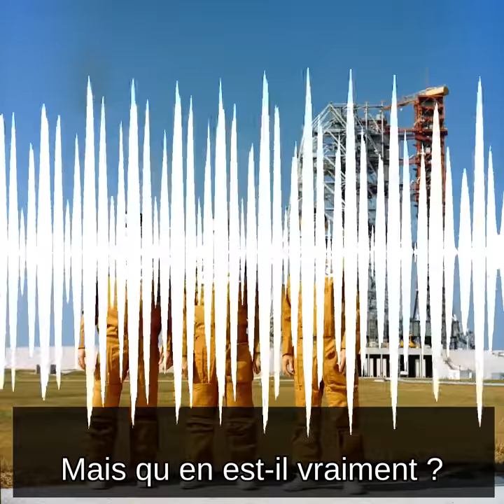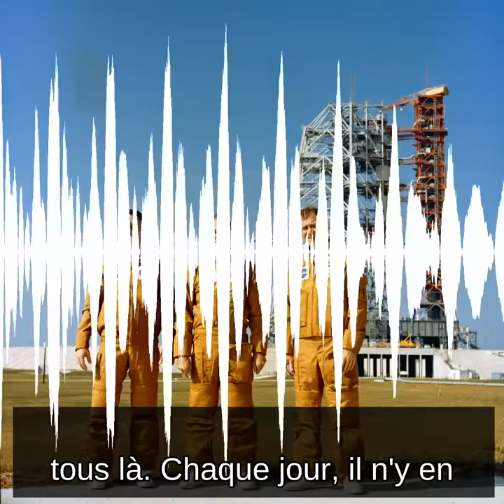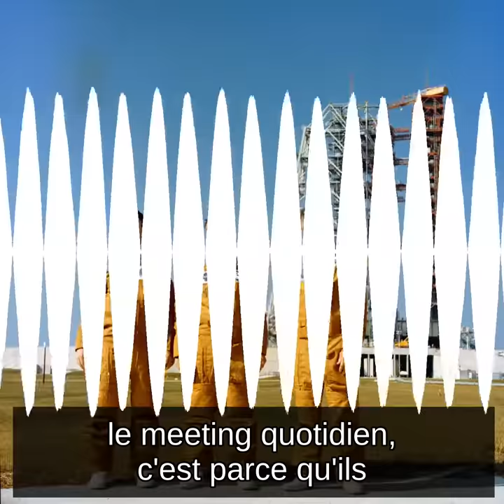Une mutinerie dans l'espace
En 1976, le magazine américain « The New Yorker » racontait l'histoire de la grève qui avait eu lieu dans la station Skylab quelques années auparavent. Découvrez les détails croustillants de cette histoire.

Bisous 💕